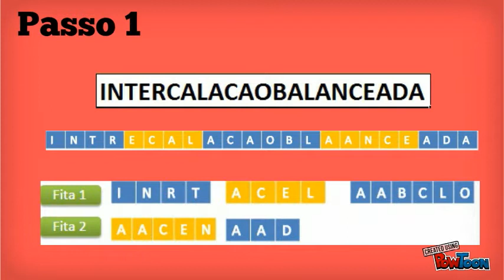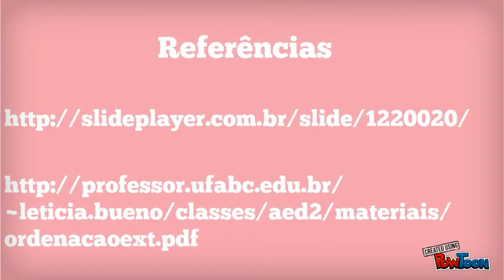Ordenação Externa: Intercalação polifási